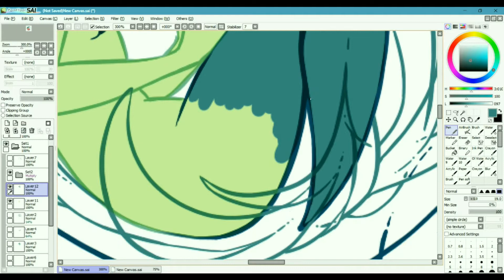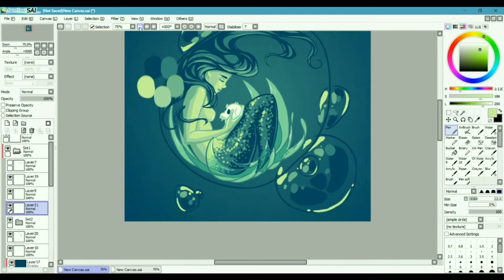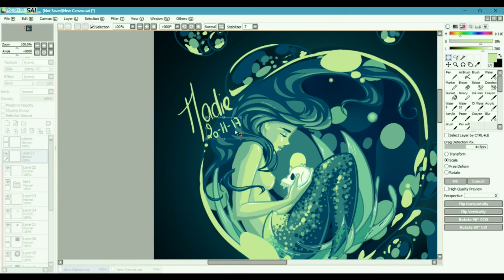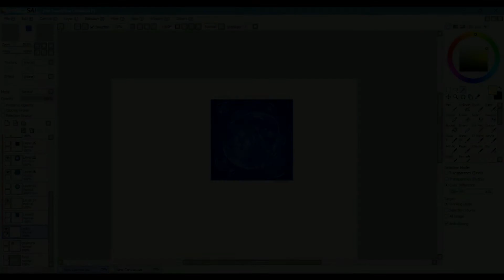【Challenge】Sirène Vaniteuse (palette "Cool Sunsets") ❅4 (Vers. court)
Petit challenge sur un groupe facebook où le but était d'utiliser uniquement les couleurs proposées de la palette :)

❅INFORMATIONS ❅

❅PROGRAMMES & OUTILS ❅

Logiciel dessin : Paint Tool SAI

Matériel : Tablet Huion Q11K

Logiciel de montage : VideoPad

❅MUSIQUES❅